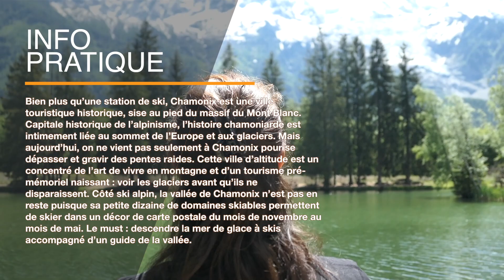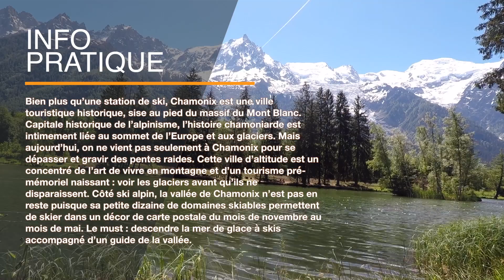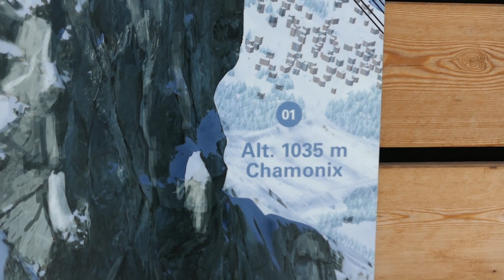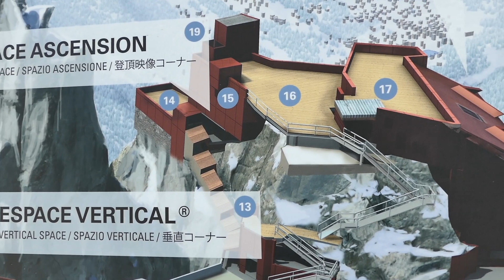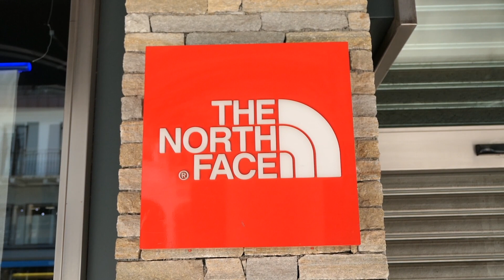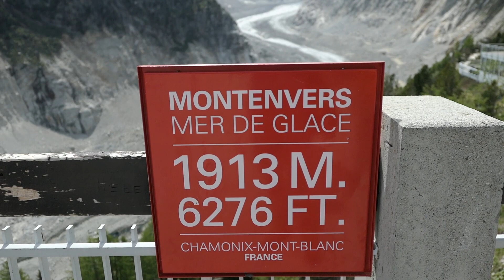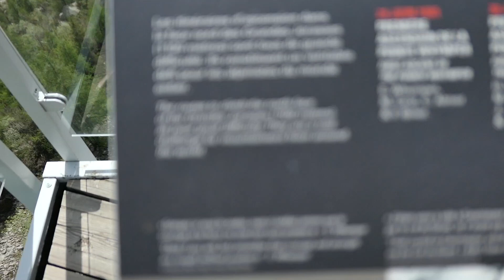VLOG FRANCE : On vous présente CHAMONIX et son Massif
Petite vidéo Française où nous vous présentons CHAMONIX et son massif.

Chamonix-Mont-Blanc (ou plus communément Chamonix) est une station de villégiature à la jonction de la France, de la Suisse et de l'Italie. Située au pied du Mont-Blanc, le plus haut sommet des Alpes, elle est réputée pour ses pistes de ski. Toute l'année, les téléphériques transportent les visiteurs vers les différents sommets environnants qui offrent des vues panoramiques exceptionnelles, comme l'Aiguille du Midi au-dessus de la ville et la Pointe Helbronner au-dessus des glaciers à la frontière italienne.